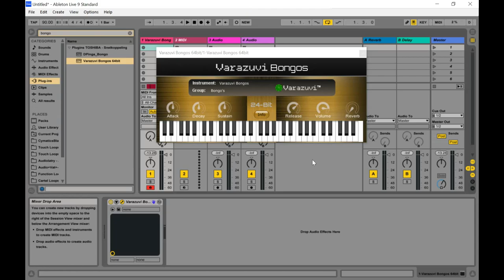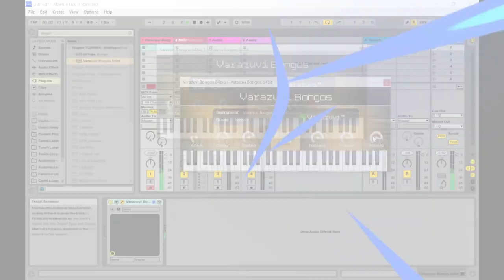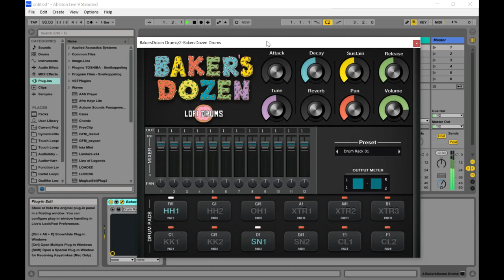Varazuvi Bongos - FREE Bongos VST/Plugin by Varazuvi Entertainment